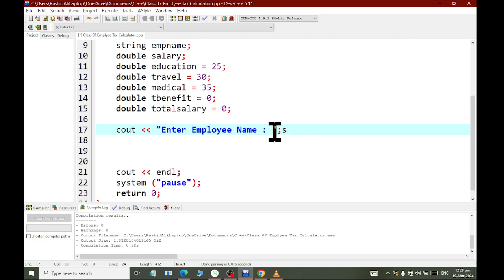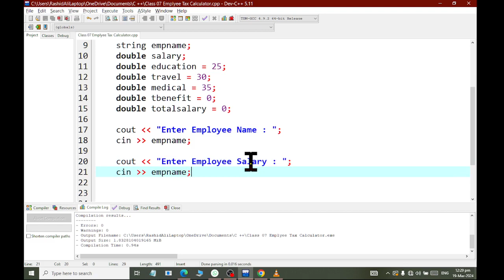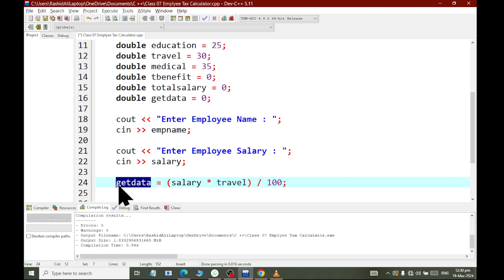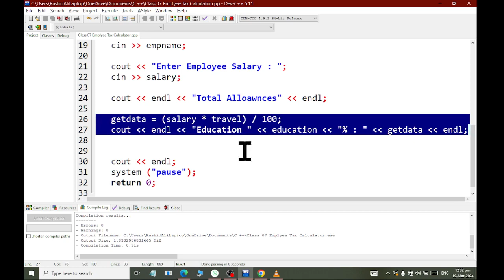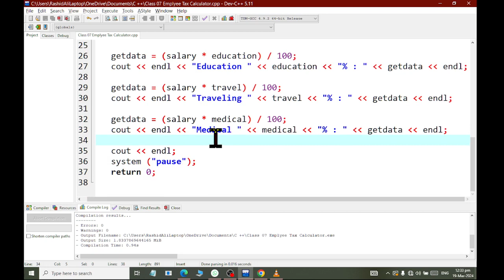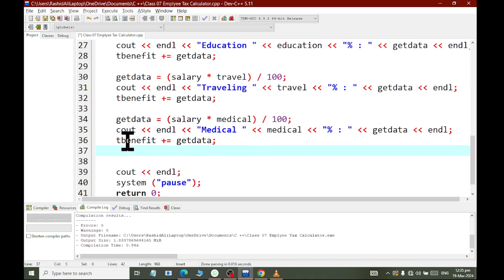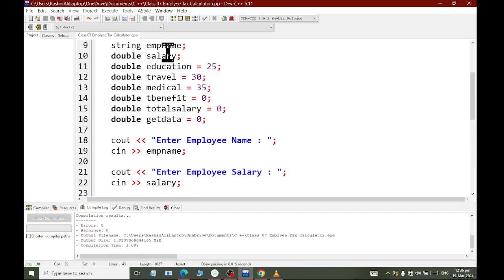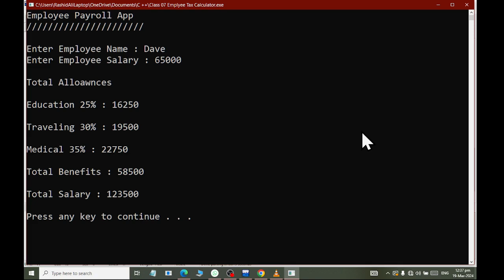Class 06 Apple Employee Payroll Benefit Calculaor Part 02